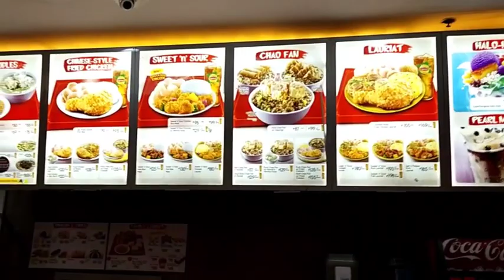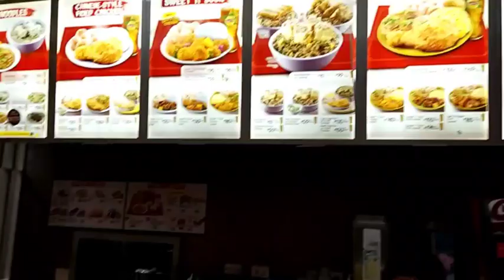Mukbang Ice Cream Halo-Halo @Chowking, Philippines 😁😁😁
Eating Show  Ice Cream Halo-Halo for fun with Nanay and cousin  @Chowking, Iloilo, Philippines